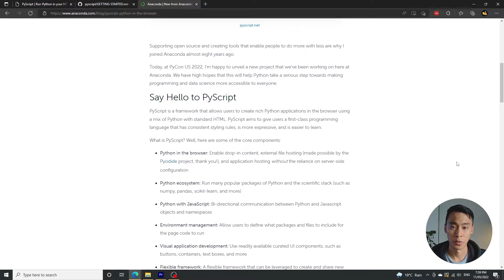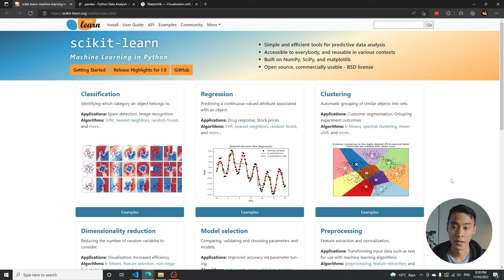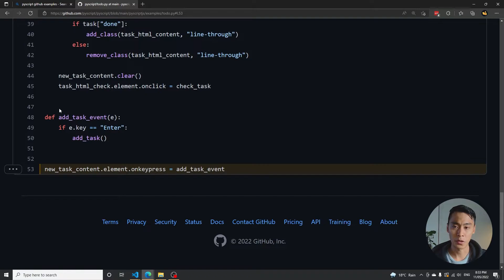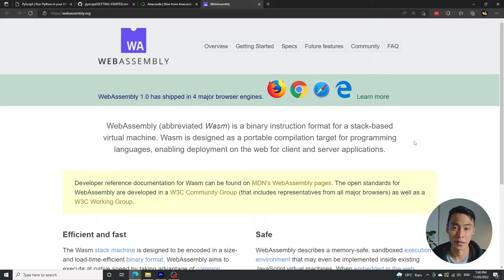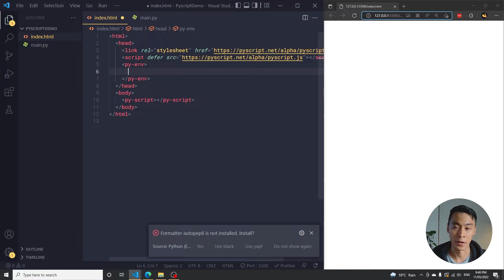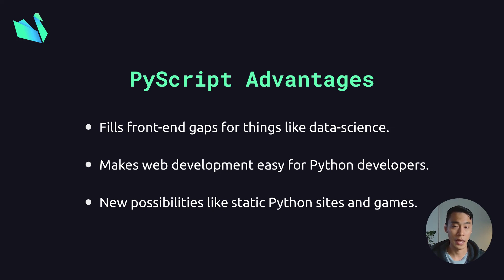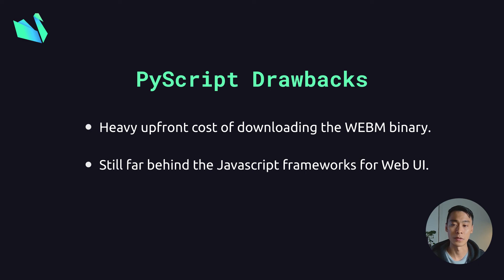PyScript • How to run Python in a browser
PyScript is a new framework that lets you run Python code in the web browser. In this video, I will explain what PyScript is and show you some code examples of how it works.

I'll also talk about my first impressions of PyScript. Do you think this is a revolutionary new technology, or will it be a passing fad?

Chatpers

00:00 Introduction
00:27 What is Pyscript?
01:36 Environment management in Pyscript
02:14 Interacting with HTML/Javascript
03:04 Deep dive: WebAssembly
03:35 Pyscript code examples
04:49 First impressions